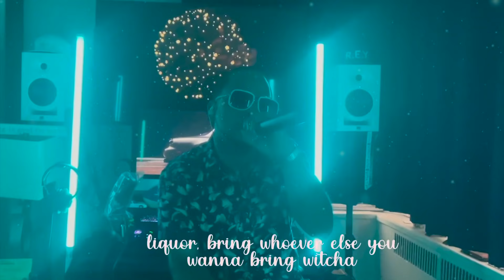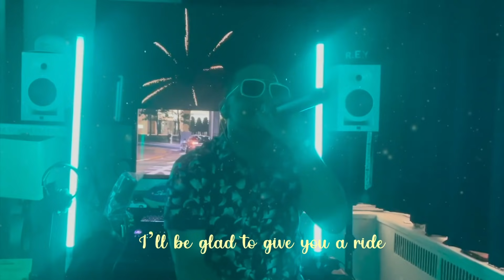Rey - IGTP (Chill Version) Experiencia Virtual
Lyrics:

Chorus
Shorty I got this party
This is where we at tonight
I’ll be glad to give you a ride
Idk what your plans for tonight are
If you already occupied
Ayo look I got this party
Hit me whenever you have time

Verse
What’s popping I got this party that’s gon be dropping
At 2:30am we bringing the whole block in
Be.  on the lock out we coming with something expensive
4 black range rovers 3 silver benzes
You already know that imma be there till breakfast
If interested, Call once you get this
I’ll stop and getcha
Paint perfect pictures, liquor, bring whoever else you wanna bring witcha
Is all good with the mixture
Put whatever fits yah
I’ll be there when I hear the ringer
But just in case you not coming fine
Otherwise, hit me whenever you have time, is real

Chorus
Pero look I got this party

Verse
This’ my second time calling you I’m right on the GW
Few blocks away from the spot, Idk where you are is already 2’o clock
You don’t pick up the sell or the bleep
I know you aint go to sleep, they got greygoose, Bacardi
Crystal probably, Midori melon mix drink, they call it bob Marley
Ain’t room in the party but only we
Get access to the VIP
Hey, told you that I got this at my promise
Your name is on the top first on the guest list
Try your best at making it, this you can’t miss
Waking up the following night, that’s how it’s gonna be like, yah dig

Chorus